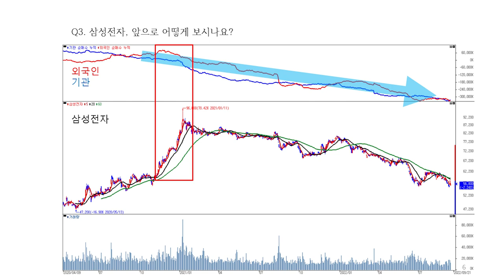삼성전자 언제 사야 할까요? '이때부터' 사면 됩니다 I 김영웅 1부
📚 김영웅, 워런버핏을 꿈꾸며: 주식투자 실전편